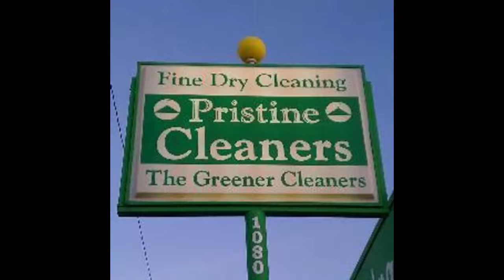Pristine Dry Cleaners Reno